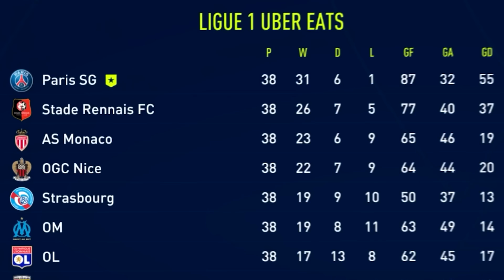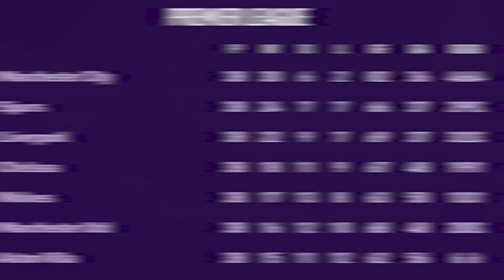I Put Pele In The Haaland & Mbappe Era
In today's video, I Put Pele In The Haaland & Mbappe Era

We've had the Messi & Ronaldo Era, now we are in the Haaland & Mbappe Era. Which player is going to win more trophies? Well in this FIFA 23 Career Mode i want to see how they compare to Pele one of, if the not the greatest player of all time. Who will win the most trophies?